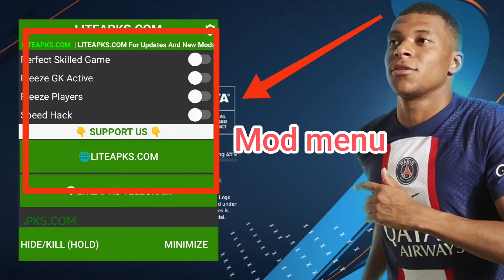FIFA Soccer Gameplay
About This Game:

Build an Ultimate Team™ of your favorite soccer stars and kickoff your journey to the FIFA World Cup™ in EA SPORTS™ FIFA Mobile today.

The new ‘23 season is here! This update includes updated players, kits, clubs and leagues to reflect the real world 22/23 soccer season! With over 15,000 authentic soccer stars to choose from including world-class talent like Kylian Mbappé, Christian Pulisic, Vinicius Jr and Son Heung-min, plus 600+ teams including Chelsea, Paris SG, Real Madrid, Liverpool and Juventus.

Relive the world‘s greatest soccer tournament. FIFA Mobile is the only licensed FIFA World Cup 2022™ mobile game where you can replay the official tournament brackets with any of the 32 qualified nations.

Build your dream team in FIFA Mobile - collect Player Items and put your favorite soccer stars to the test. Score goals with some of the world’s best players as you level up a team of soccer superstars. Compete against the best in pvp modes, including Head-to-Head, VS Attack and Manager Mode.

BUILD YOUR ULTIMATE TEAM WITH STAR PLAYERS FROM THE BIGGEST LEAGUES & TOP TEAMS, INCLUDING:
Premier League - Virgil van Dijk, Son Heung-min, Kai Havertz & Christian Pulisic
LaLiga Santander - Vinicius Jr, Pedri, João Félix
Bundesliga - Jude Bellingham, Alphonso Davies
Serie A TIM - Dušan Vlahović

- Score big with world soccer ICONs like Paolo Maldini, Ronaldinho, & more
- Soccer legends from over 30+ leagues will level up your dream team from fan-favorite to a UEFA Champions League contender

For true soccer fans, there is no other game like FIFA Mobile.
This app: Requires acceptance of EA’s Privacy & Cookie Policy and User Agreement. Do Not Sell My Personal Information Requires an Internet connection (network fees may apply). Includes in-game advertising. Collects data through third-party ad serving and analytics technology (See Privacy & Cookie Policy for details). Contains direct links to the Internet and social networking sites intended for an audience over 13. The app uses Google Play Game Services. Log out of Google Play Game Services before installation if you don’t want to share your game play with friends. This game includes optional in-game purchases of virtual currency that can be used to acquire virtual in-game items, including a random selection of virtual in-game items.

*60 fps available only on certain devices. for requirements.